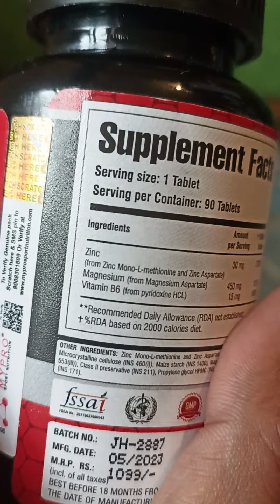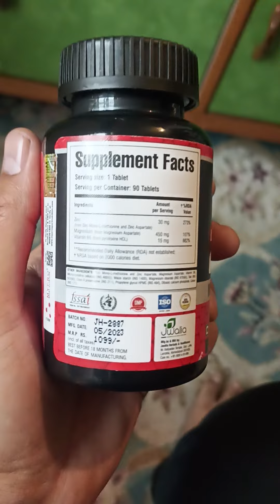Benefits of consuming Z.M.A for bodybuilding